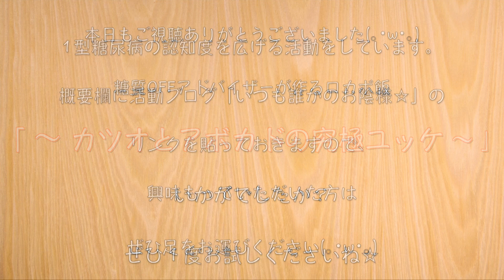【糖質ＯＦＦなのにウマすぎる⋯！】「カツオとアボカドの究極ユッケ」の作り方【糖質制限レシピ】Low Carb Bonito Recipe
‹材料›
・鰹のタタキ（100g）/ 糖質：0.2g
・アボカド（１個）/ 糖質：1.0g
・白ねぎ（100g）/ 糖質：3.4g
・卵黄（２個）/ 糖質：0g

‹調味料等›
・濃口醤油（小さじ２）/ 糖質：1.2g
・鶏ガラスープの素（小さじ１）/ 糖質：0.7g
・豆板醤（小さじ1/2）/ 糖質：0.2g
・ラカントS（液状）：小さじ１
・ニンニク＆生姜チューブ：少々
・ごま油：小さじ１